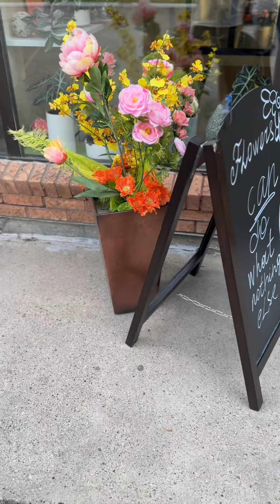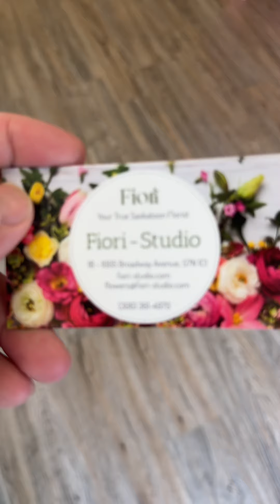Gair Bear visits Fiori Studio in Saskatoon on Broadway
Everyone loves getting flowers don’t they? 💐 How about a gorgeous arrangement from one of the best places?

Fiori Studio, a new neighbour that just arrived on Broadway. ⭐️

What can I say about Fiori Studio? 🌸 They always go the extra mile make your floral arrangement for any occasion…Perfect!

I had the opportunity of meeting the owner Svetlana, and she was so friendly and welcoming. 🥰

Whether you’re searching for stunning flower arrangements, wedding flowers, or reliable flower delivery, they’ve got you covered. 🌺

For events, corporate meetings, or heartfelt sympathy flowers, Svetlana and her team provide exceptional service.🌻

Choose them for locally-sourced, sustainable, and quality blooms in Saskatoon. 🌼

When looking for flowers in Saskatoon, look no further than Fiori-Studio!  Open 7 days a week with same day delivery available! 🚙

Wake up, and smell the flowers… from Fiori Studio! 🪻